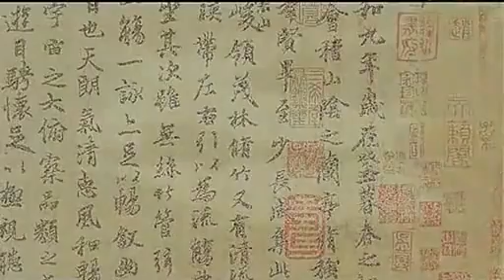兰亭序-中国风